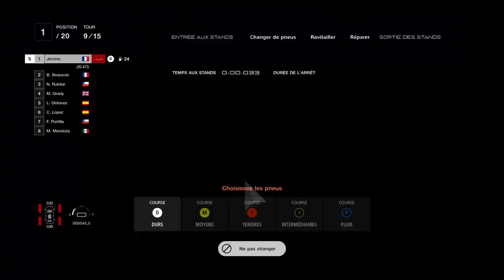🏆 Gran Turismo™ 7 - Sardegna - Porsche 918 Spyder Mc Queen - Touring Cars International 800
Gran Turismo 7 est un jeu vidéo de course développé par Polyphony Digital et publié par Sony Interactive Entertainment. Le jeu est sorti en mars 2022 exclusivement sur la console PlayStation 5.

Le jeu propose un mode carrière complet où les joueurs peuvent participer à des courses à travers le monde dans diverses catégories de voitures, des voitures de tourisme aux voitures de course les plus puissantes.

Le jeu propose une multitude de voitures, allant des classiques aux modèles les plus récents, et une personnalisation complète des véhicules, de la peinture à la mécanique. Les joueurs peuvent également ajuster les réglages de leurs voitures pour améliorer les performances sur la piste.

En plus de la campagne solo, Gran Turismo 7 offre également un mode multijoueur en ligne où les joueurs peuvent affronter d'autres pilotes du monde entier.

Dans l'ensemble, Gran Turismo 7 est un jeu de course très complet avec des graphismes époustouflants, une variété de voitures et de circuits, ainsi qu'un gameplay passionnant qui plaira aux fans de la série et aux nouveaux venus dans le monde des jeux de course.